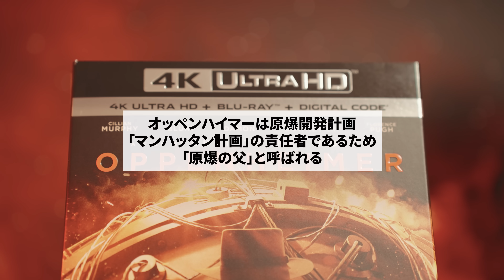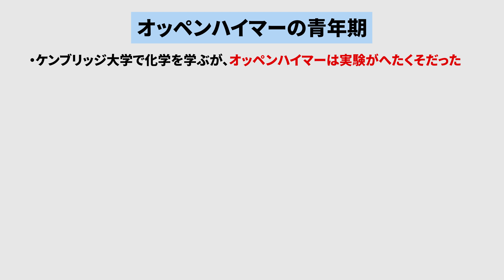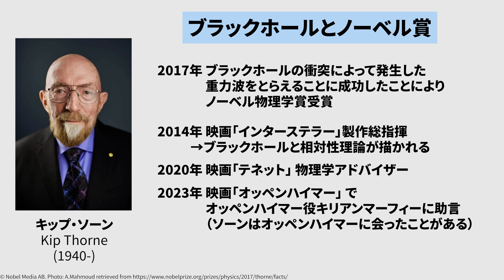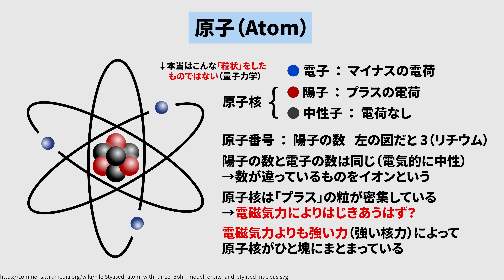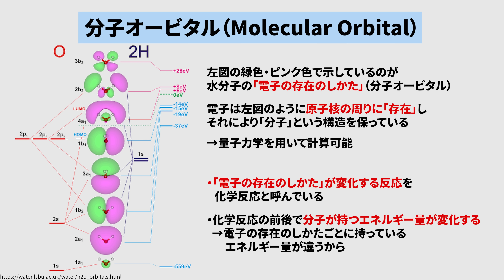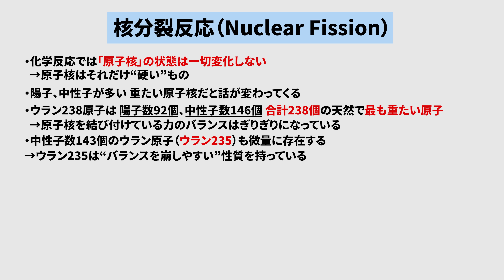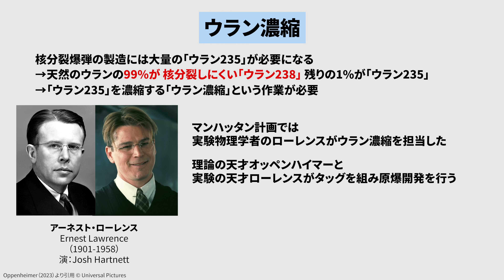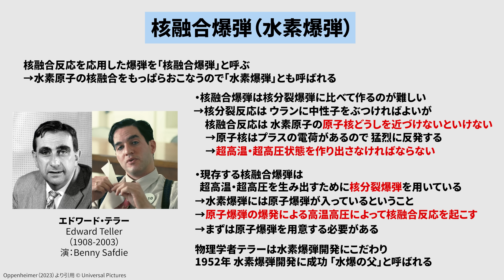【予習/復習】オッペンハイマーを観る前にこれを見ろ【ネタバレなし】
◆オッペンハイマーの予習に必須！→量子力学って何？【量子力学解説シリーズ】

この動画は、映画オッペンハイマーを見るにあたって、ネタバレなしで、物理学的な背景情報を予習する動画です！

■オッペンハイマー原作本
カイ・バード (著), マーティン・J・シャーウィン (著), 河邉 俊彦 (翻訳), 山崎 詩郎 (監修)

■山崎詩郎さんコラボ企画

■目次
00:00 オッペンハイマー予習動画
02:12 量子力学とは
03:04 量子力学の歴史
05:44 オッペンハイマーの青年期
08:05 オッペンハイマーと宇宙物理学
10:48 核爆弾ってなに？
11:16 原子とは
14:20 エネルギーとは
15:31 化学反応とは
16:51 電子の存在のしかた 分子オービタル
17:40 燃えるという化学反応
20:01 核分裂反応
21:47 核分裂反応で放出されるエネルギー
23:37 核分裂反応の注目ポイント
25:45 ウラン濃縮
26:30 核融合反応
27:23 核融合反応で放出されるエネルギー
29:21 核融合爆弾は難しい
30:57 まとめ

★このチャンネルでは、映画解説や考察・映像技術やCG解説・ガジェットレビューや自作パソコンの話などをしていますので登録をお願いします。

◆独学CGクリエイターが、雑多に発信しています
Amazonほしいものリスト

◆映画等の他者の著作物の引用について
当チャンネルの動画内で引用して使用している画像・映像・音声・内容は、弁護士のアドバイスのもと、すべて著作権法第32条1項「引用」や米国著作権法第107条「フェアユース(fair use)」に基づき、その範囲内で引用しています。
使用音楽クレジット
[BGM]
「May not」- Khaim
[エンディング曲]
ArtIss - This Future Bass